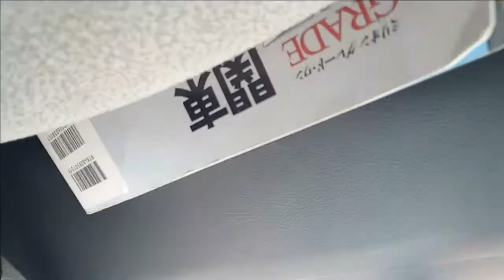[Vlog in japan] 운전연습 #2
정말 간만에 업로드 입니다. 잘 부탁드립니다!